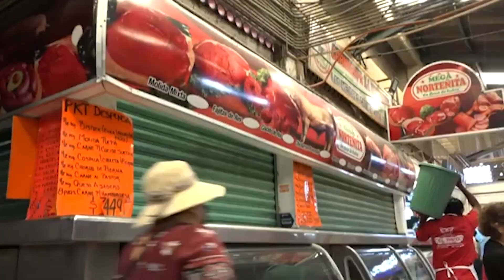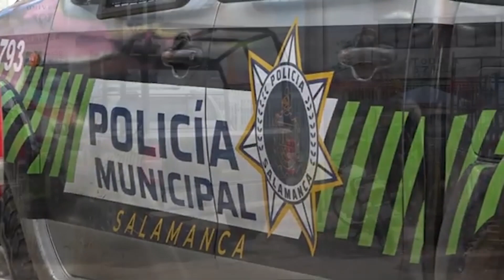Con miedo se encuentran los comerciantes del mercado tras ejecuciones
ESP MIEDO MERCADO